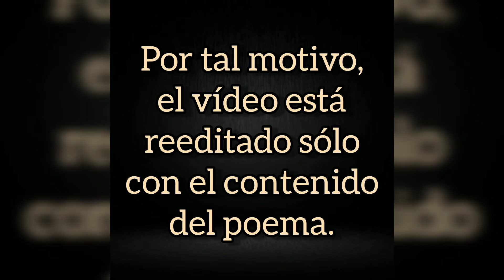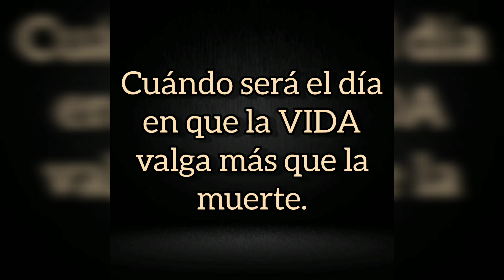POEMA "DEFENSA CABAL DE UCRANIA"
Debí reeditar este video ya que la política interna de You tuve prohíbe exhibir imágenes "que puedan no corresponder al lugar o momento del que se habla". Por tal motivo me veo en la obligación de volver a manifestar mi oposición a la guerra y a la muerte con el vídeo modificado.